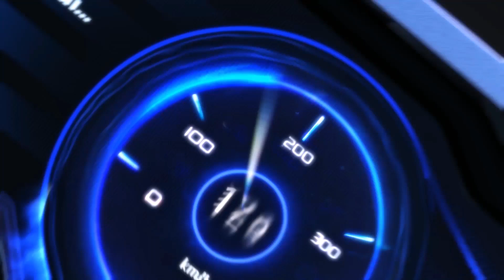KEI QQ SPEED S2 - BẢNG H: CHN.MUBAI VS CHN.SHADAN - OUTPLAY LÀ CÓ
⭐ Lại là một ván đấu outplay khi CHN.ShaDan không để đối thủ của mình bứt phá một giây nào.

⭐ Với kết quả không còn gì để bàn 5-0, CHN.ShaDan chính thức bước vào vòng Chung Kết với một tâm thế cực kỳ bất khả chiến bại.

⭐ Cùng xem lại cặp đấu ngày thi đấu thứ ba tại giải Kei QQ Speed mùa 2 nhé!